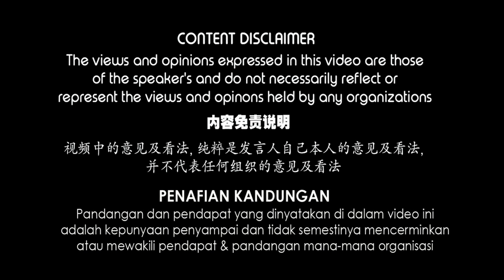The One and Only Advantage of Insurance Saving Plans | What is that?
Insurance Saving Plan has been around in the market for many years.
Some people like it, some have negative experiences with it.
Why? What do you understand about Insurance Saving Plan?
What is its advantage?